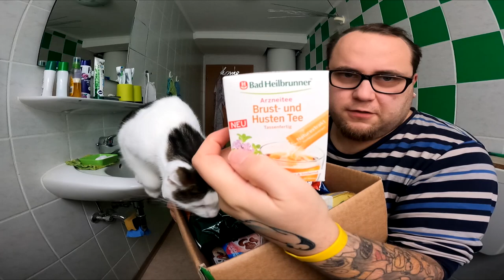UNBOXING | Quarantäne Fanpost von Coronikka